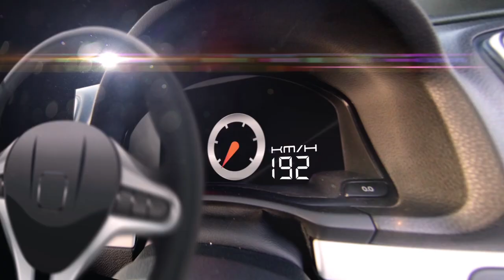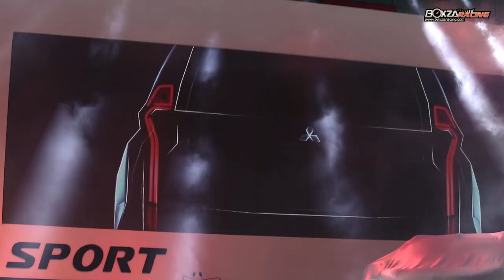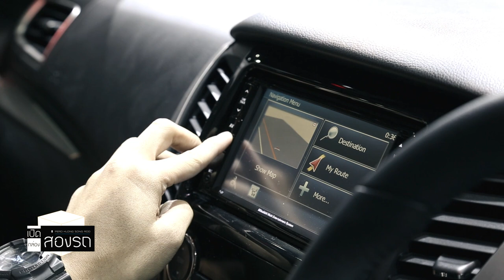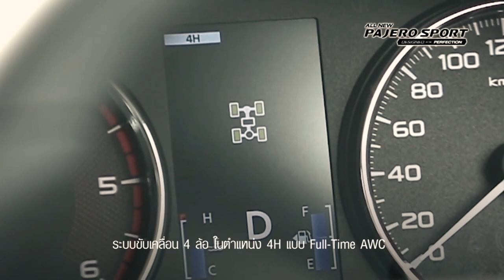Mitsubishi All new Pajero Sport ครั้งแรกในโลกโดยรายการ "เปิดกล่อง ส่องรถ"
รายการ  "เปิดกล่อง ส่องรถ" กับคอนเซป รายการที่จะพาท่านผู้ชมไปบุกตะลุยงานเปิดตัวรถยนต์ใหม่ๆ ในประเทศไทย ในรูปแบบการนำเสนอ สนุกๆ ตามสไตล์ ของ 2 พีธีกรคู่หู คู่ใหม่  "DJ นะ OIC" กับพิธีกร สุดกวน "ตูน Mocca Garden"  เจ้าของบทเพลง "สกาวาไรตี้" "ผมรักเมืองไทย" ที่จะพาทุกท่านไป ชมรถใหม่ๆ ที่เปิดตัวในประเทศไทย และรับประกัน ความฮา สนุก ในรูปแบบที่ไม่เหมือนใคร !! แต่แฝงไปด้วย สาระของรถยนต์ แบบไม่น่าเบื่อ
สำหรับเทปแรกวันนี้ : พาตะลุยการเปิดตัวครั้งแรกของโลกกับรถ Mitsubishi  : All new Pajero Sport
สนุก มันส์ ฮา ได้สาระเต็มอิ่ม คลิกเลย!!!

ติดตามข่าวสารยานยนต์ต่างๆได้ที่เว็บไซต์ เว็บไซด์ยานยนต์อันดับ 1 ของประเทศไทย นะจ๊ะ
สนใจโฆษณา ติดต่อฝ่ายขาย 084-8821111 บริษัท เรซซิ่ง บ๊อกซ์ จำกัด